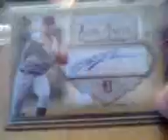Mikes Mailday 12/3/07 -- SICK AUTOS!